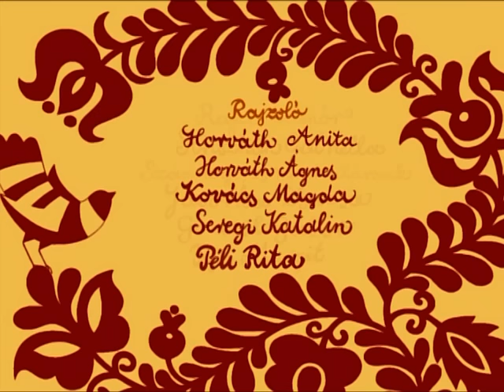Magyar népmesék: Az elégedetlen fazék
A fazék és a bot megunják egyhangú, szürke életüket és elindulnak a nagyvilágba. Némi kaland után egy véletlen folytán hirtelen gazdagok lesznek – egy fazék aranypénz kerül a birtokukba és gyönyörű álmokat kezdenek szőni jövő életükre nézve. Igen ám, de a bot kapzsisága véget vet a barátságnak. Az orvul megszerzett pénz, gonosztett gyümölcse, csak rosszat hozhat a botra, aki elnyeri végül megérdemelt büntetését.

Készült a Kecskeméti Rajzfilmstúdióban.
Rendezte: Nagy Lajos
Mesemondó: Szabó Gyula, Zene: Kaláka Együttes

Ki ne emlékezne az autentikus virágmotívumokat daloló kismadárra, a Kaláka dallamokra és furulyaszóra a főcímben? A népművészet, a népzene és a népmese hármasát mesterien elegyítő epizódok különleges képi világának, a dialógusokba csempészett finom, olykor csípős népi humorának, a mesélők (különösen Szabó Gyula) természetes előadásmódjának, valamint a Kaláka együttes zenéjének köszönhetően sajátos élményben részesülhet a néző.